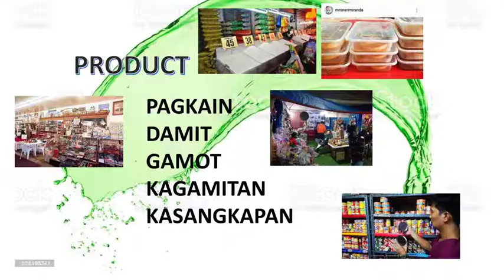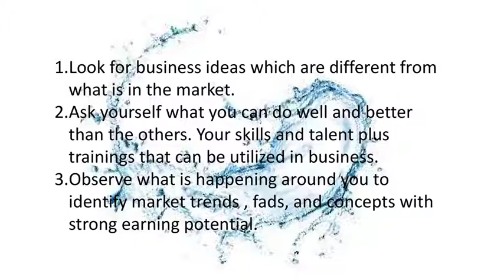WEEK 1 ENTREPRENEURSHIP